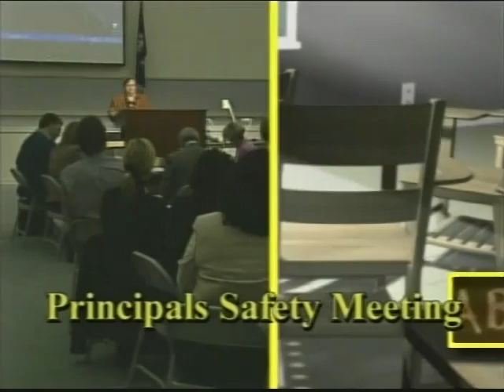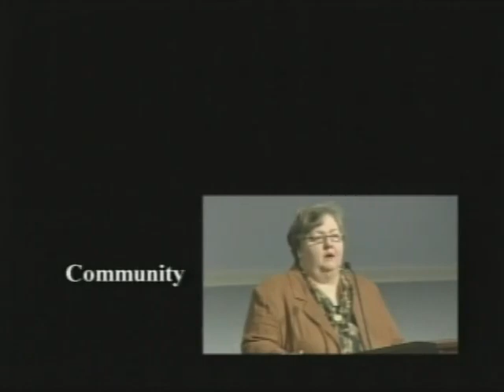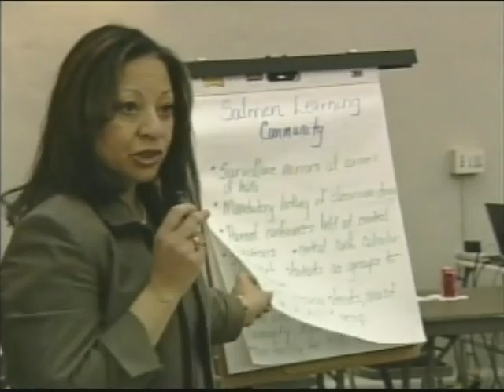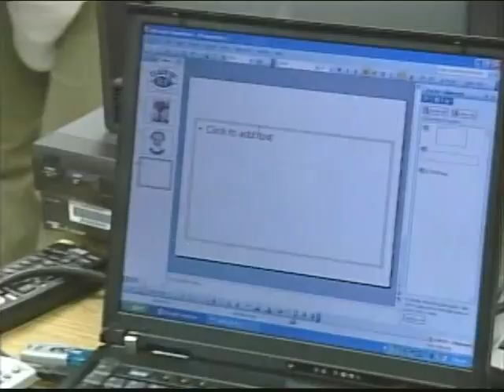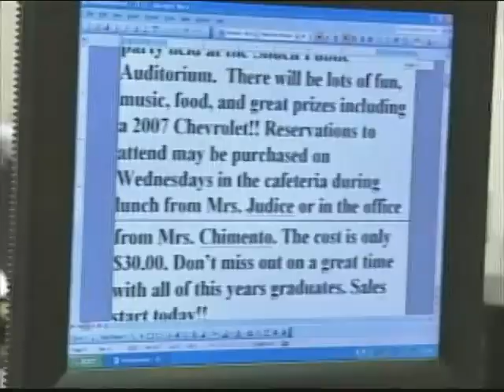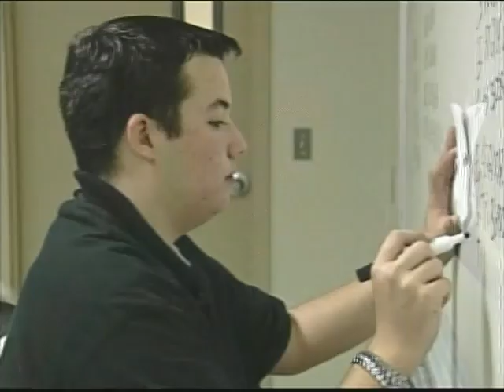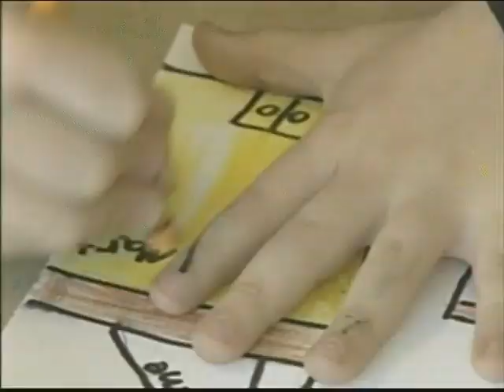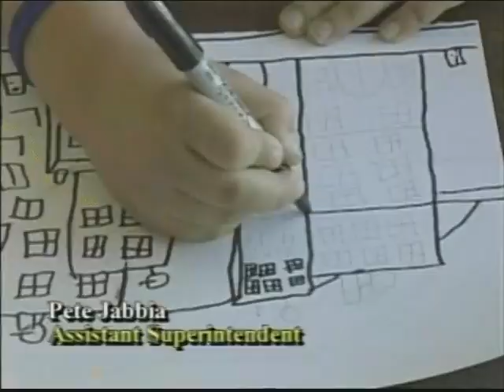Chalk Talk 37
Chalk Talk 37 includes Swearing-In of St. Tammany Parish School Board, Mock Trail at Clearwood Junior, Principals Safety Meeting, Southeast District Livestock Show, Broadcasting Class at Salmen High and Sight & Sounds of Bonne Ecole Elementary Art Students.